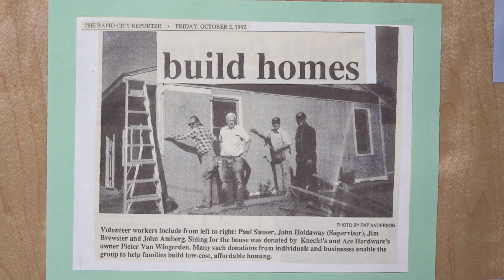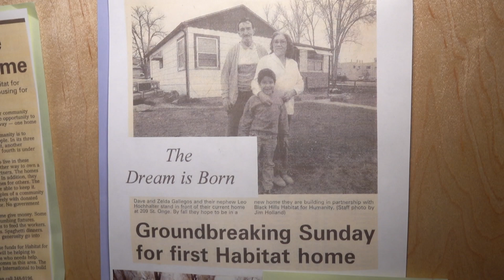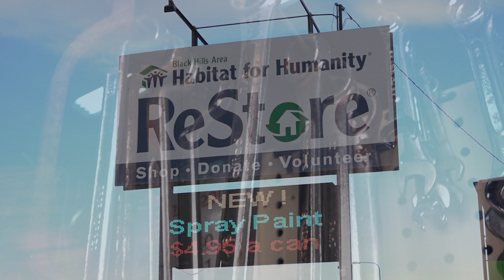Black Hills Habitat for Humanity, featuring Scott Engmann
Interviewee:  Scott Engmann, Exec. Dir.
Photographer: Reed Langer
Host: Anya Mueller